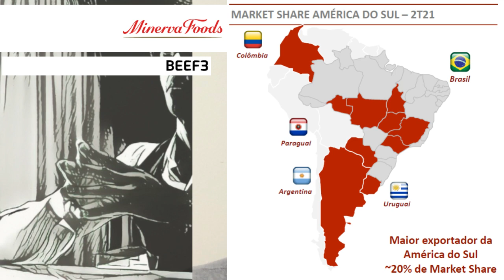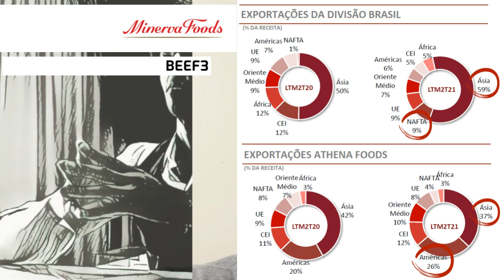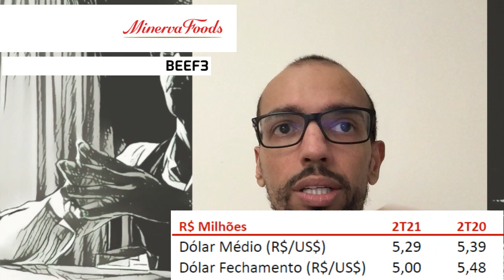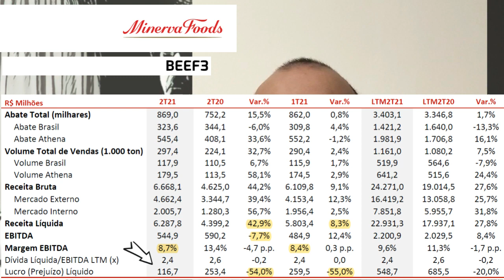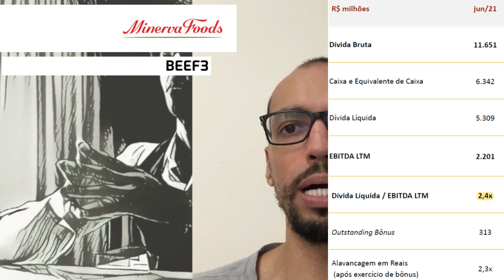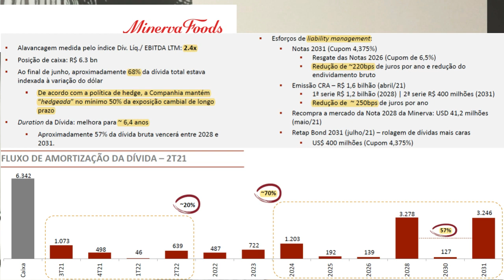25.08.2021 - Visão do Estrategista - Resultados Minerva 2T21 - BEEF3